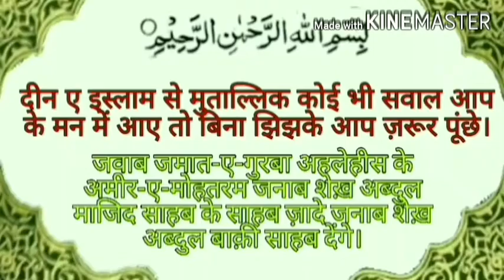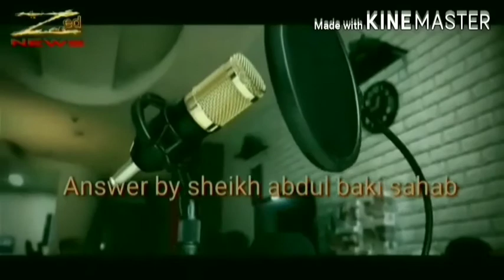क़ुर्बानी के दिन चार हैं। sheikh abdul baqi salafi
The question that comes to your mind would be that Zed News is a news channel, then why are these Islamic questions answered?  So let me tell you, this is beneficial for both you Muslims and non-Muslims, because by giving general news, you have to make yourself aware of the country, which I will continue to do.  The special thing is that the basis of the politics of our country is to keep Hindus and Muslims far away, so some non-Muslim and Muslim antisocial elements always have the intention of how to discredit Islam.  And the Muslim who is an anti-social element, wearing the cloak of Islam, creates the shortcomings in Islam which is not there in Islam.  Innocent Muslims and innocent non-Muslim Indians come under their control, and innocent non-Muslims become enemies of Islam and the Muslim or start thinking of the religion of Islam.  Innocent Muslims persecute themselves.  I want to make you aware that Islam is a religion that does not have any kind of evil, this religion is not made by any human being.  You can get to know non-Muslim Islam by staying connected with Zed News and if a Muslim does something against Islam in front of you, then you can also explain it.  And Muslims who themselves are Mubtalas in Shirk O Bidad and others are seeing Mubtalas in Shirk O Bidad can do both.  If you have any questions related to Islam, you can ask in the comments.